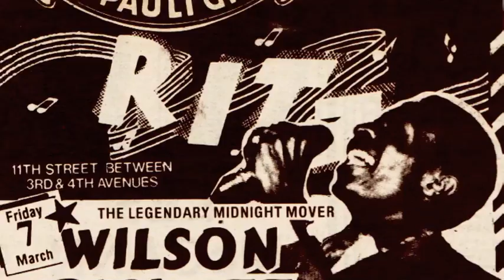VULCAN DEATH GRIP Get It Up or Get Out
Two years before Spinal Tap, performance artist Ann Magnuson's heavy metal satire band, Vulcan Death Grip, made their NYC debut. Originally consisting of Fuzztones drummer Ira Elliot (as Vlad the Impaler) and bassist Randy Pratt (as Wolverine), as well as Rudi (K-Zar the Man-Beast) and Ann (Raven). Performing one show a year, usually at NYC's Limelight, their over-the-top performances always drew SRO crowds. During one show at the Cat Club, K-Zar accidentally kicked a dwarf across the room. Ira was eventually replaced with actual metal drummer Marc Anthony as Rabid Bat, and the band was featured in Ann Magnuson's Cinemax special, "Vandemonium." Memorable tunes included "Eat Shit and Die," "I'm On A Holiday In Hell and I'm Wasted," "Dusted" (about Satan teens on Angel Dust), "Pigs Squeal In Fear," and "History of Torture (part 2)." By the time the Grip did their last show (opening for Jesus and Mary Chain at the Ritz) the band had become so believable, most of the audience didn't realize it was a satire. Raven was attacked onstage by an insulted female Chain fan, who tore her wig off during "Pigs Squeal."At that moment the satire ended, as a furious Ann stuffed several sausage links down her assailant's throat. It took two mammoth security guards to drag the screaming perpetrator out of the club. Press reviewers, taking the show seriously, panned it big-time, and Ann pulled the plug on the world's first metal satire band.